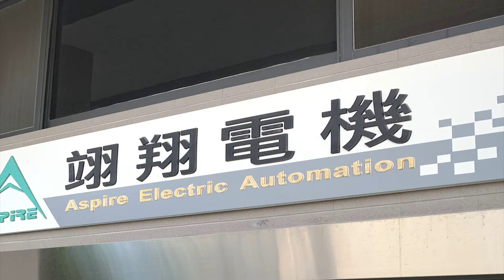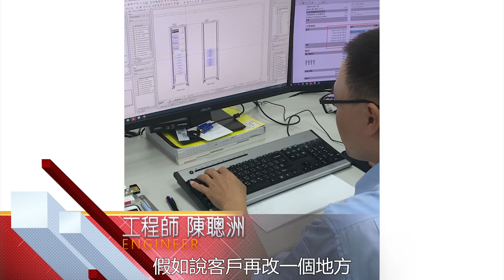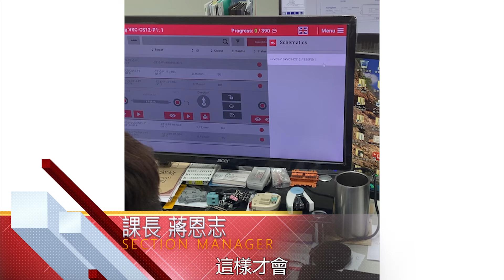彰化－翊翔電機- 高品質的電控工程設計，是我們給客戶最堅定的承諾!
翊翔電機隱身在彰化和美，低調，樸實的老闆與熱情、友善的老闆娘，共同組建一個和樂、有愛的公司大家庭，秉持技術優先，永遠提供最好的品質給客戶。
誠信優先、品質第一是許多客戶對於翊翔電機的評價，EPLAN原廠非常榮幸地可以訪問王冠君總經理、蔣恩志課長、陳聰洲工程師，來了解他們對於導入EPLAN的心得與看法。
分享給大家，在台灣的優良廠商